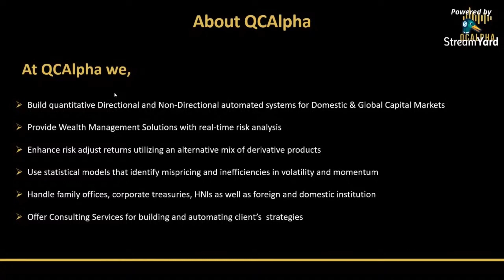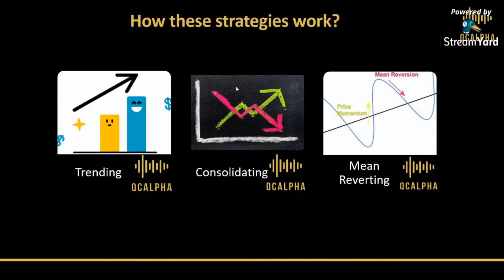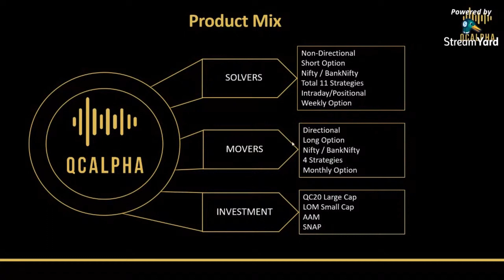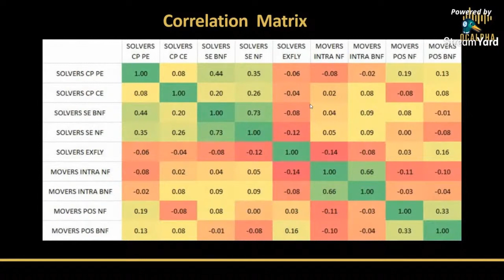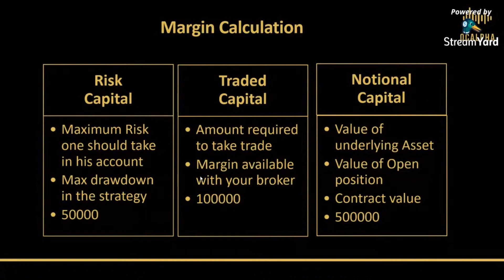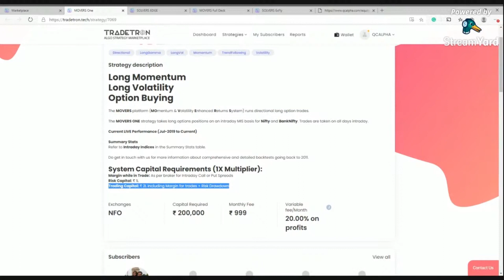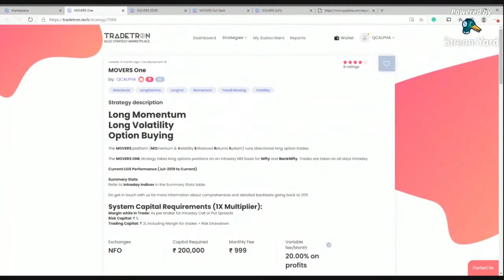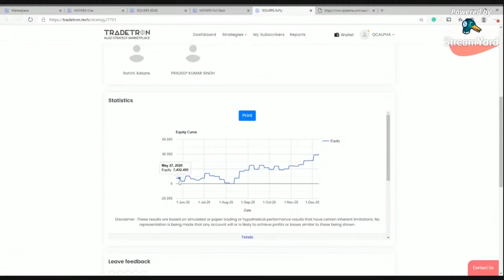How to Get Started with Algo Trading and How Algo Trading Works by TradeSmart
"AlgoTrading
Here is about what is algo trading and how does algo trading works from technical point of view. Know about how buy and sell order is fired in algo trading.